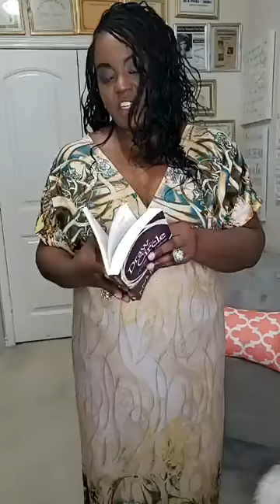Draw the Circle - Day 33